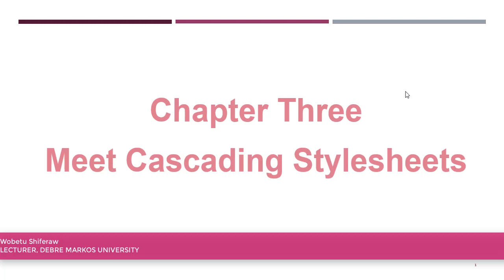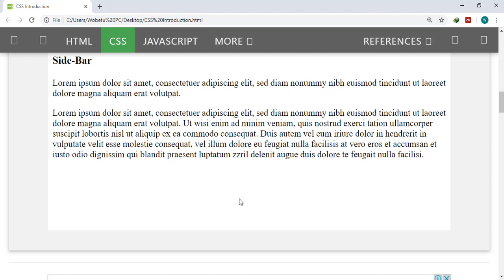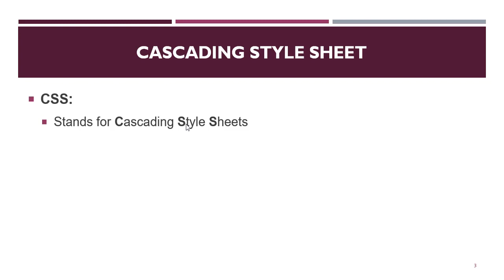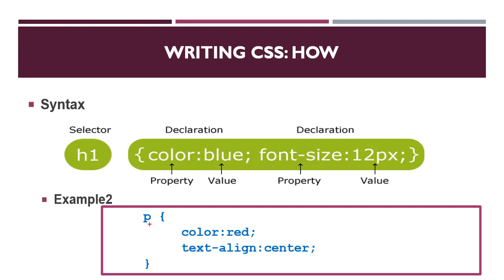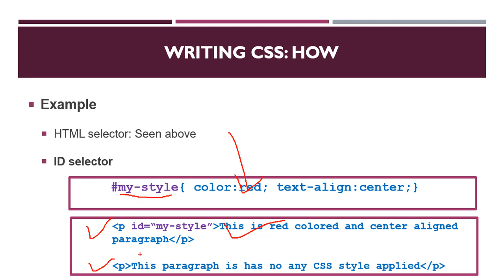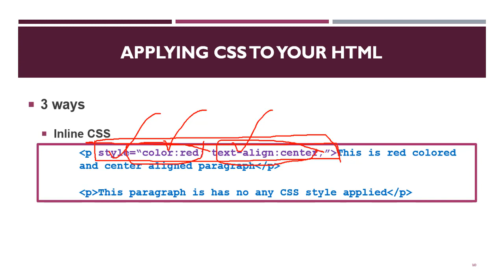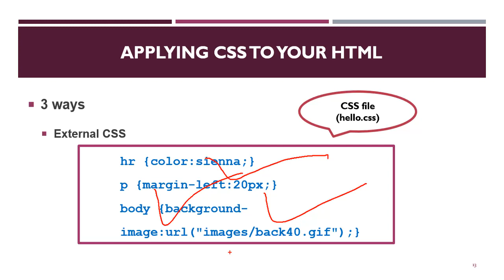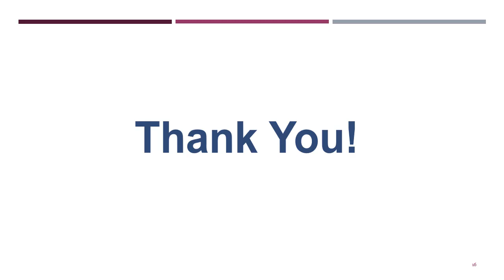PART 22 Meet Cascading Stylesheets Part 1